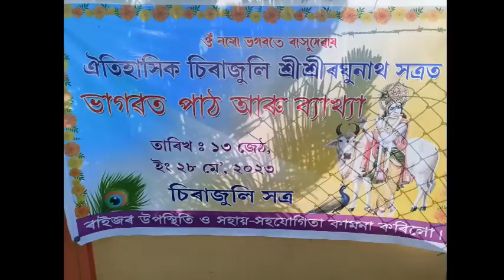10-June-2023, চিৰাজুলি, ৰঘুনাথ সত্ৰ, ব্যাখ্যা- অক্ষয় কুমাৰ দাস, সম্পাদনা-নৃপেন শ‌ইকীয়া।